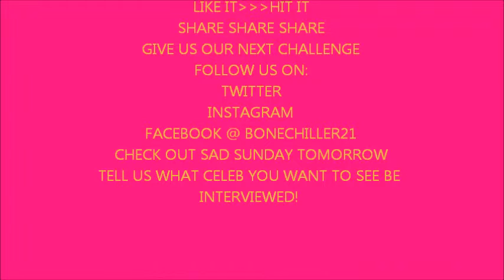I Just Interviewed Kim Kardashain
Talk time with Cindy gets to interview Kim Kardashain